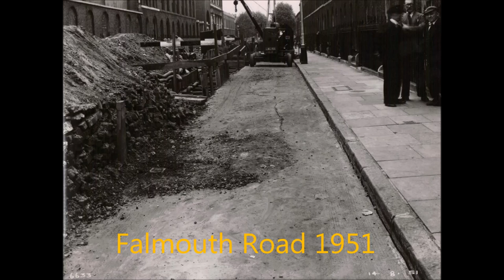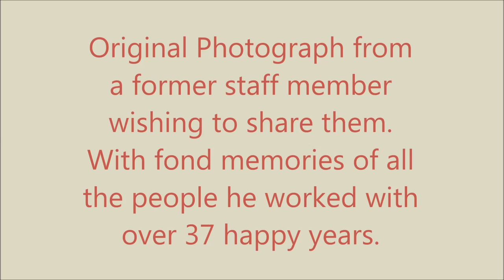Metropolitan Water Board (Archive Photos - Part One).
A chance to view the first part of a collection of photographs covering South London, showing water main laying and repairs. Look beyond the subject and look at the background detail, transport, shops, buildings, people, workman, and advertising hoardings. These photos are very detailed, many produced by Glass Plate. These Metropolitan Water Board photos came from the Brixton Office where I worked. I am so glad I was able to save them from the skip. Please use HD to view.